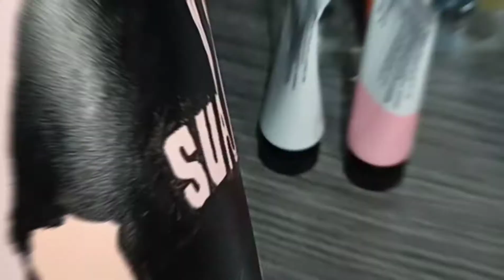Jungkook - Handpainted on Klean Kanteen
Hand painted Jungkook on my friend's Klean Kanteen